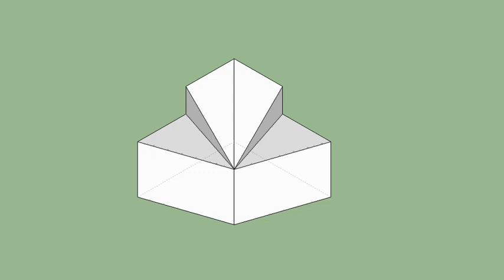育才出版-基礎圖學空間感練習本-第128頁第253題（三視圖轉等角圖部份）